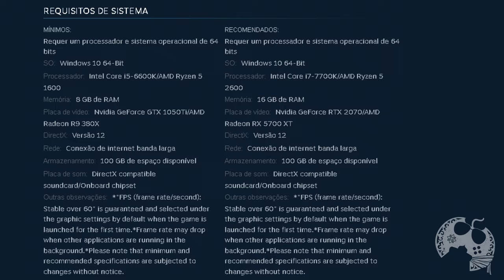TEKKEN 8 VALE O SEU TEMPO? REVIEW / ANÁLISE COMPLETA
Graças a @BandaiNamcoBrasil eu tive o prazer de receber Tekken 8 em acesso antecipado pra produzir diversos conteúdos no canal, a começar pelas minhas impressões, neste vídeo. Aqui vou te explicar tudo o que pude absorver do game, o que gostei, o que não gostei, se é mais do mesmo ou se trouxe novidades significativas para a série. Por fim vamos entender juntos se Tekken 8 vale ou não o seu tempo investido.
Muito Obrigado Bandai Namco Brasil pela riquíssima oportunidade, confiança e parceria. Foi uma honra!

00:00:00 | Introdução
00:01:18 | O Jogo
00:04:10 | Enredo
00:05:43 | Missão Arcade
00:07:05 | Gameplay
00:14:28 | Gráficos
00:16:30 | Personalização
00:19:36 | Trilha Sonora
00:20:00 | Tekken Ball
00:20:28 | Super Batalha com Fantasmas
00:22:19 | Batalha Arcade
00:22:41 | Galeria
00:23:04 | Replay
00:24:12 | Online
00:25:55 | Os Preços no Lançamento
00:27:17 | Vale o seu Tempo?

Sobre Tekken 8

Tekken 8 retoma a história após a violenta batalha que terminou na derrota de Heihachi Mishima em Tekken 7 — mas agora o foco é um novo conflito de pai contra filho: Jin Kazama vai desafiar Kazuya Mishima num confronto que vai abalar as estruturas da cidade.

Me Contate

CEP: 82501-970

Kallil Augusto

Hashtags